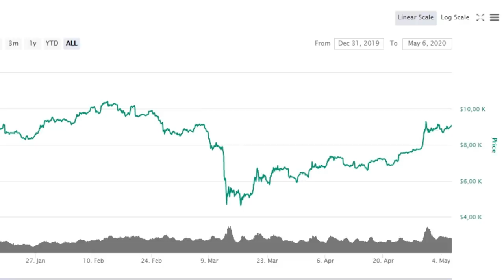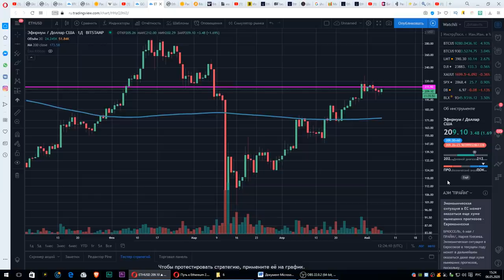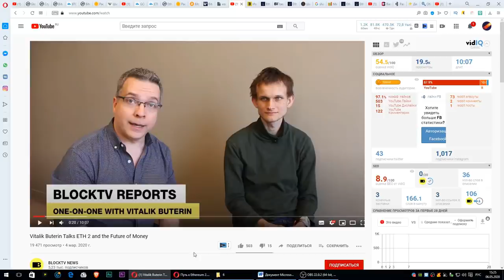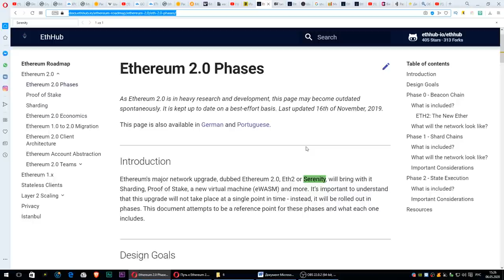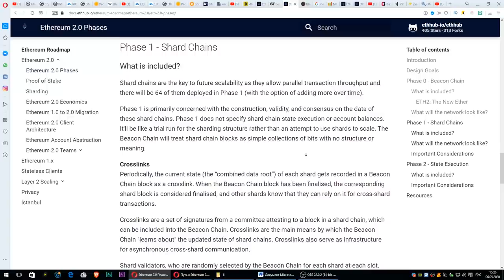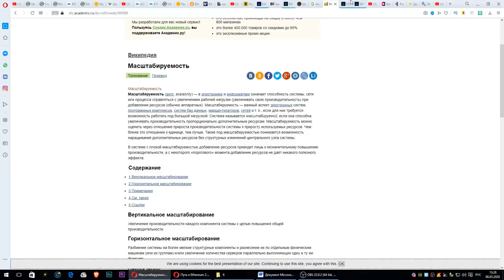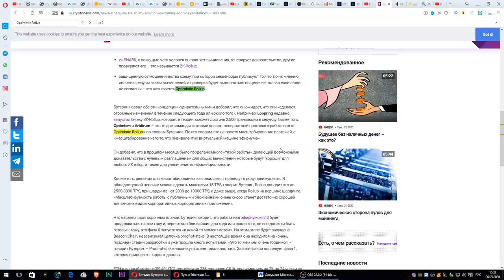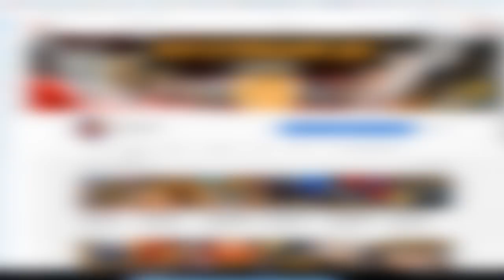СРОЧНО! ВРЕМЯ ПОКУПАТЬ ЭФИРИУМ!!!